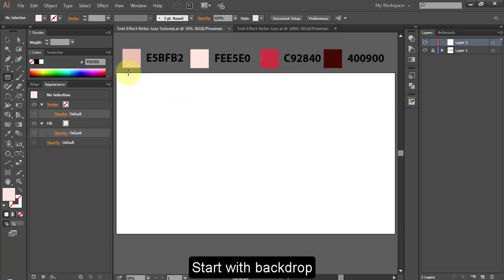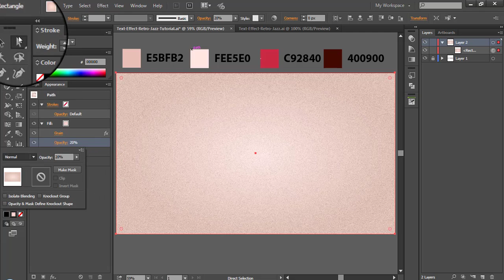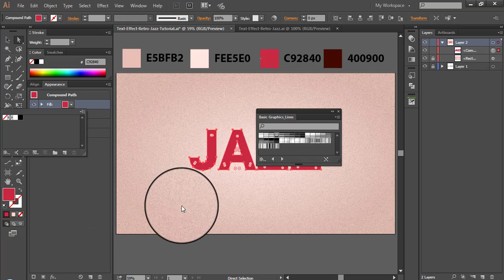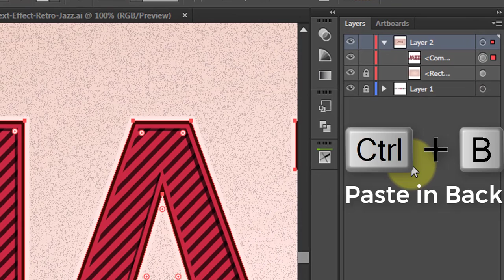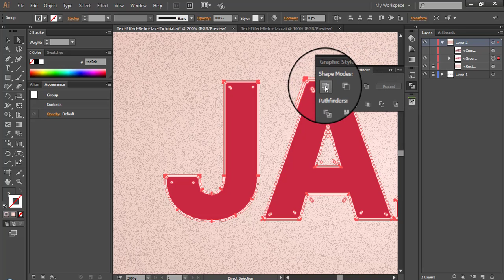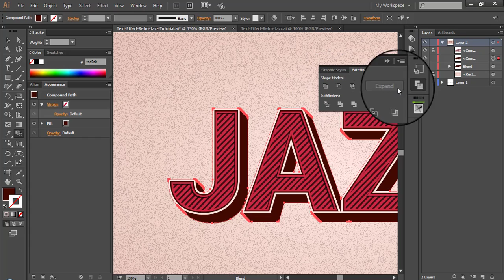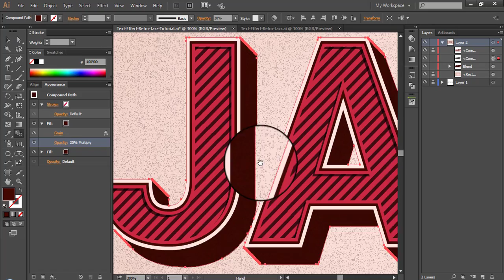Retro Vintage Text Effect | Illustrator Tutorial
In this video I'll show you how to create vintage retro style text effect in illustrator using appearance panel. I kept video speed bit faster than normal, If you are beginner I recommend you to set playback speed slower or Faster for advanced people.